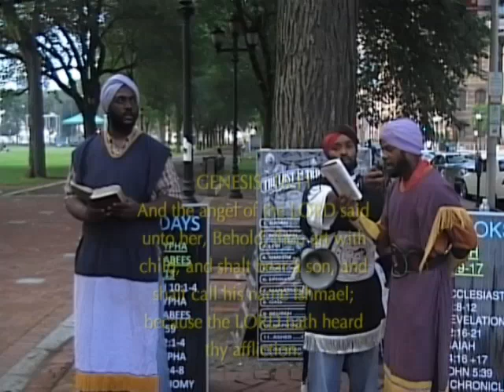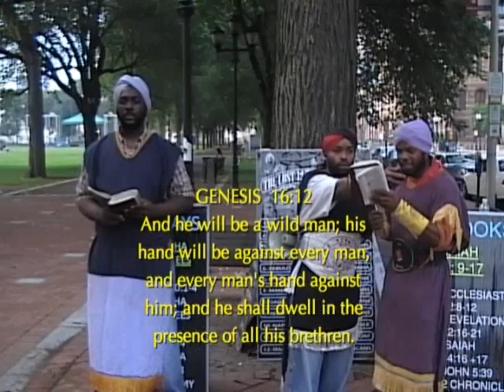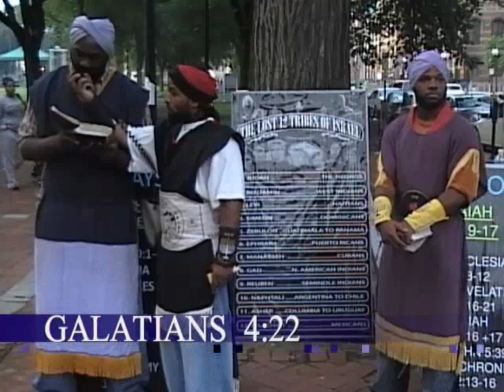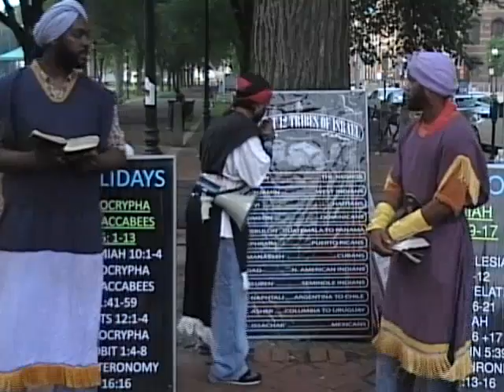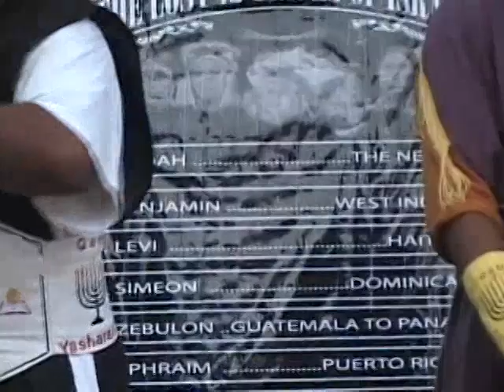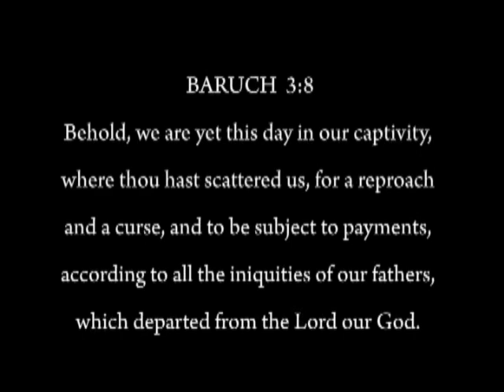Romans 9 2 pt 4